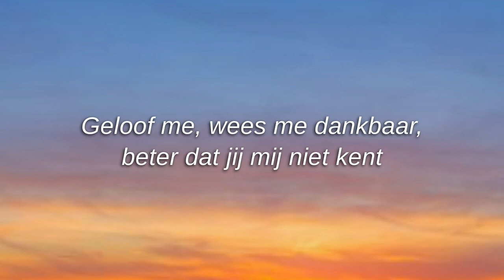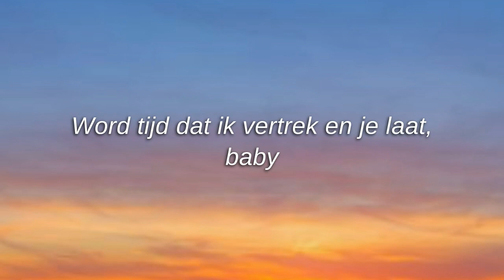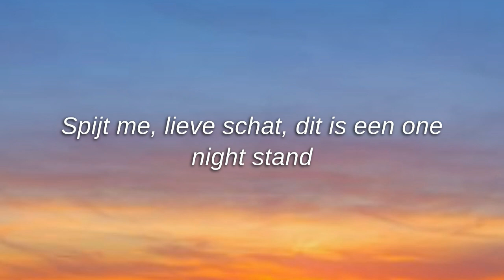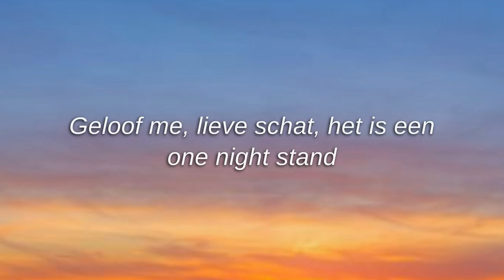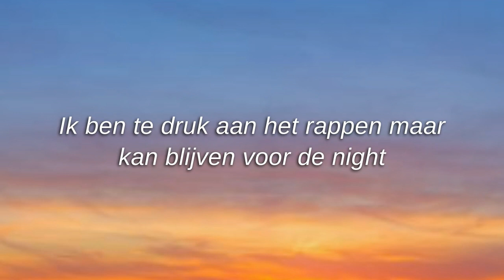B Brave | One Night Stand (Lyrics)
Laat in de reacties weten welk nummer er nog online moet komen en wie weet kies ik jou nummer wel als volgende, vergeet zeker niet te abonneren met het belletje aan dan mis je niets van de volgende video's. Tot later

Let us know in the comments which song still needs to be online and who knows, I might choose your song next, don't forget to subscribe with the bell on so you don't miss any of the next videos. See you later

De Thomigames Crew